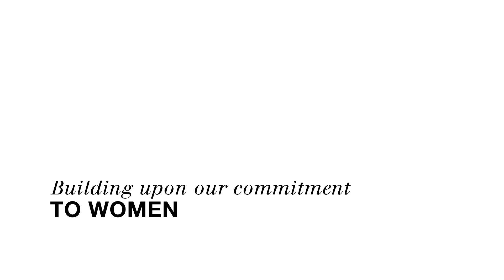We are WOMEN – Season 2 - Zahia ZIOUANI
Elles sont cheffe d’orchestre, neurochirurgienne, directrice d’usine ou championne de boxe, mécanicienne dans un terminal méthanier ou peintre en bâtiment; elles sont toutes inspirantes et uniques, malgré la persistance des obstacles à franchir ou du sexisme ordinaire.
Après un tour du monde réalisé par Nils Tavernier en 2016, la deuxième collection de ELLES ont toutes une histoire va à la rencontre de 11 héroïnes de la vie quotidienne ; 11 femmes qui ont su briser les stéréotypes et les chaînes des inégalités pour réussir.
Huit grandes entreprises françaises et leurs fondations, ACCOR, Groupe ADP, CHANEL, ELLE, ENGIE, RAJA-Danièle Marcovici, SANOFI Espoir et UNILEVER se retrouvent pour la création d’une deuxième saison de la collection de programmes courts « ELLES ont toutes une histoire », produite par Elodie Polo Ackermann (Imagissime-Lagardère Studios) diffusée sur l’ensemble des chaînes et des écrans de France Télévisions, du 5 au 15 mars 2017, à l’occasion de la Journée internationale des droits des femmes.

11 x 1’30 - Une collection signée Olivier Lemaire
Produite par IMAGISSIME (Lagardère Studios)
Avec le soutien de Fondation Groupe ADP, Fondation CHANEL, Fondation ELLE, Fondation ENGIE, Fondation RAJA-DANIELE MARCOVICI, Fondation SANOFI ESPOIR, Fonds SOLIDARITY ACCORHOTELS, UNILEVER